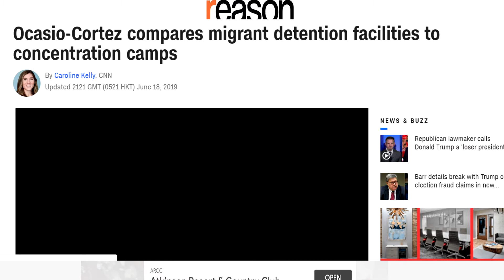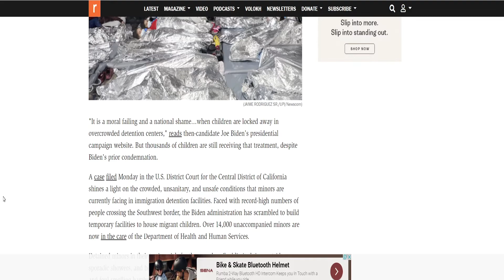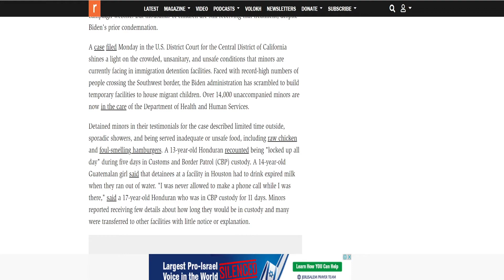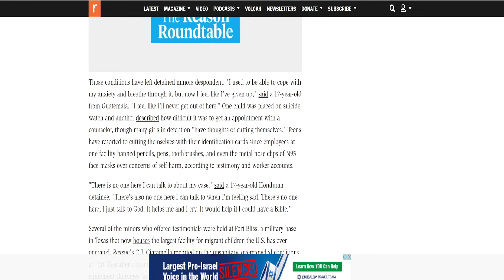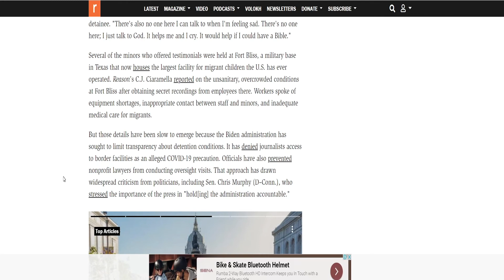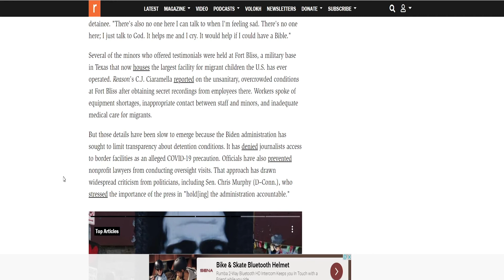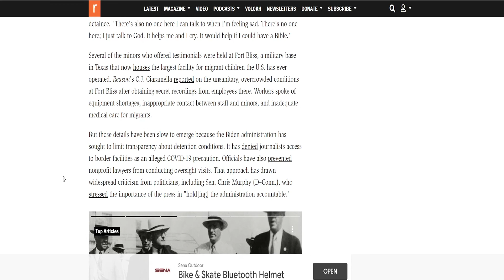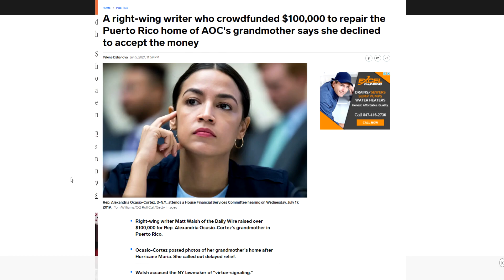Kids Held At Border Are Eating Rotten Food, Living In Unsanitary Conditions | Where's AOC?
Videos Weekdays At 10 am EST